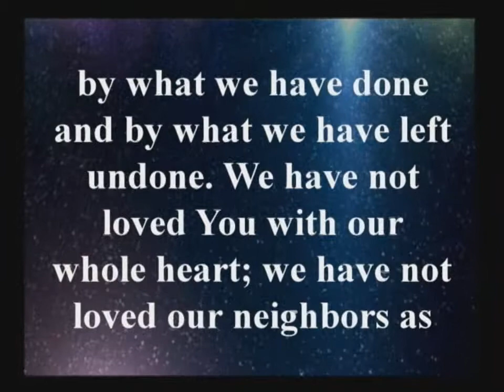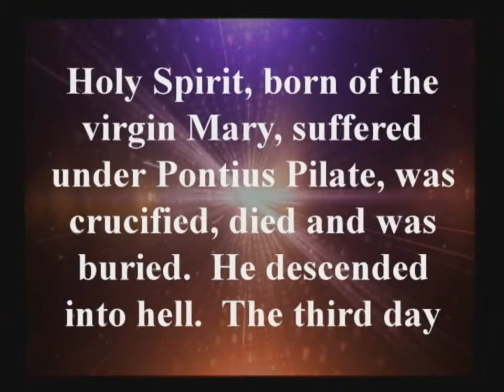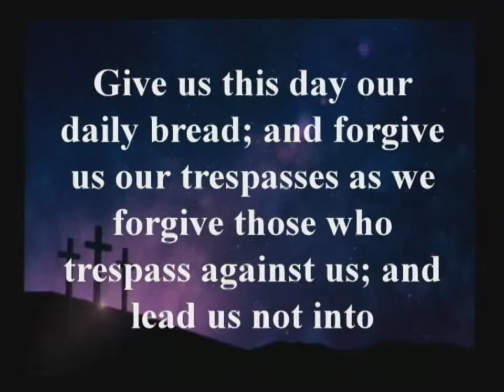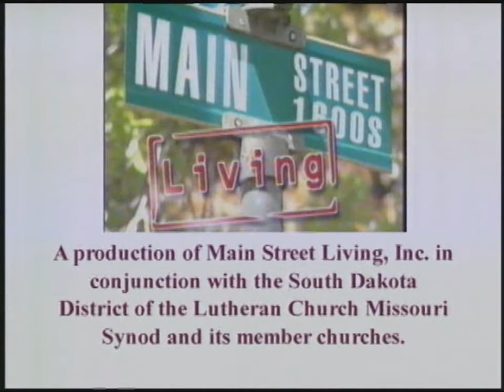Nov 30, 2014 msl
Rev. Kent Borglum of St. Paul Lutheran Church of Freeman, SD gives today's presentation entitled “Potter, Clay and Tough Love”, based on Isaiah 64:1-9. The Hymns from the Lutheran Service Book are: #331-The Advent of our King, #332-Savior of the Nations, Come, and #341-Lift up Your Heads, Ye Mighty Gates. The hymns are performed by the Main Street Living Choir. The program is interpreted for the hearing impaired and is also Closed Captioned.